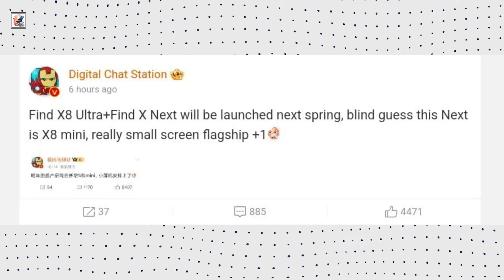OPPO Find X8 Mini LEAKED! Compact Design, Big Specs - What to Expect?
in this video, about oppo has unveiled the Find X8 and Find X8 Pro earlier this month, and Reports have revealed that the lineup will also include an Ultra model, which will possibly debut in Q1 2025. Oppo Find X8 Mini might be launched by the Chinese smartphone maker soon, Oppo Find X8 Mini equipped with a MediaTek Dimensity 9400 chip, paired with up to 16GB of RAM. It sports a 6.3-inch LTPO AMOLED screen with a 120Hz refresh rate. It has an in-display fingerprint scanner, the is equipped with three 50-megapixel primary camera, ultrawide, and periscope telephoto cameras, as well as a 32-megapixel selfie camera. The Oppo Find X8 Mini features a 5,000mAh plus battery with 90W wired and 50W wireless fast charging,I hope you guys like and enjoy it.

OPPO Find X8 Ultra unboxing and hands-on
OPPO Find X8 Ultra price, release date & launch
OPPO Find X8 Ultra features and specs
OPPO Find X8 Ultra camera and display specifications
OOPPO Find X8 Ultra battery and chipset leaks
OPPO Find X8 Ultra first look trailer and introduction video